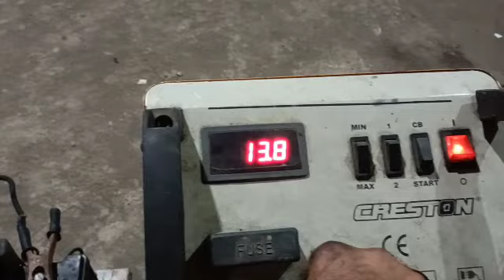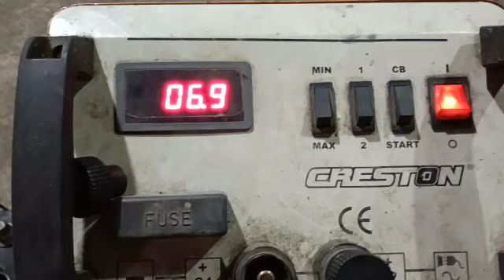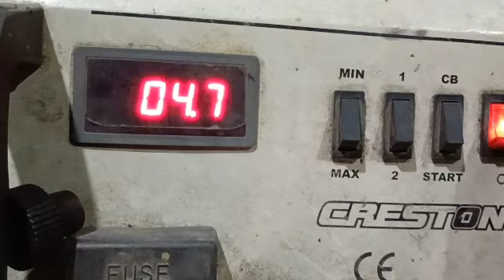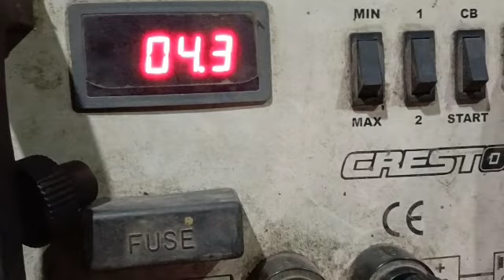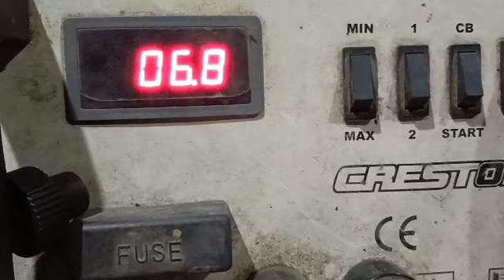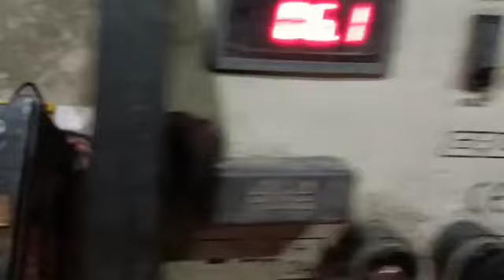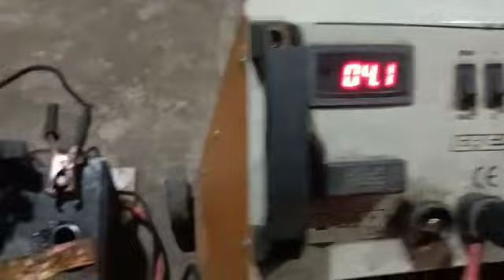HYDROMETER AND CHARGING ACTUAL TESTING OF BATTERIES.